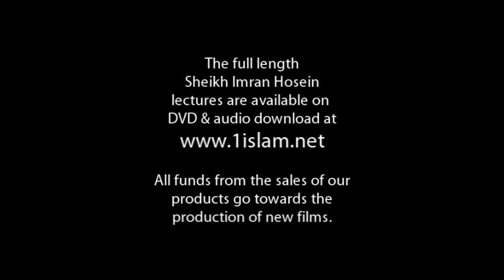Sheikh Imran Hosein Highlights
This video contains the highlights of the Sheikh Imran Hosein lectures recorded by One Islam Productions in Australia.